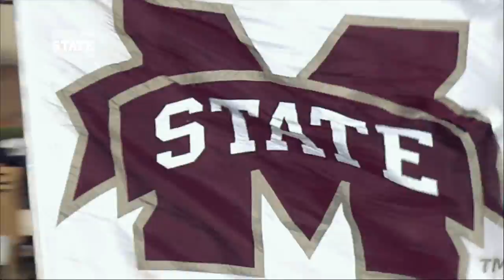The HailState Highlight: 2015 Egg Bowl Pregame